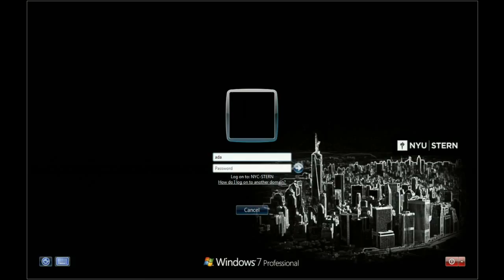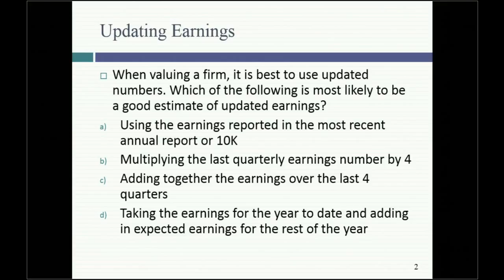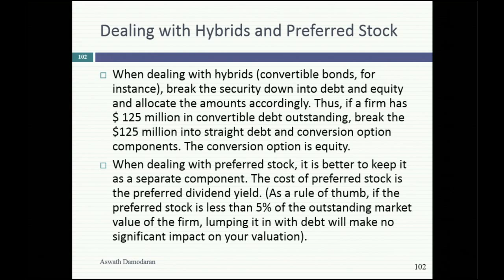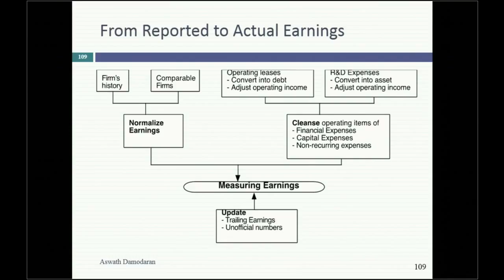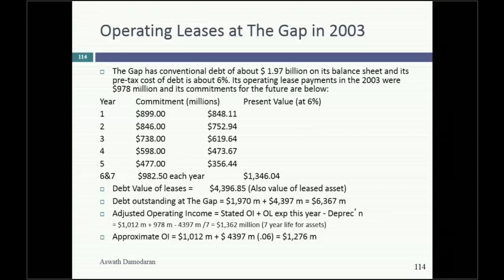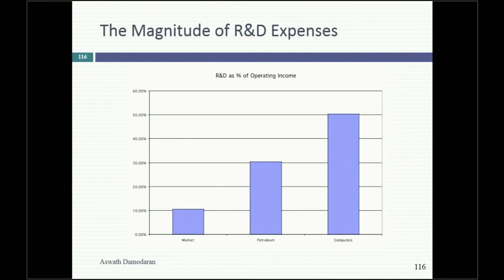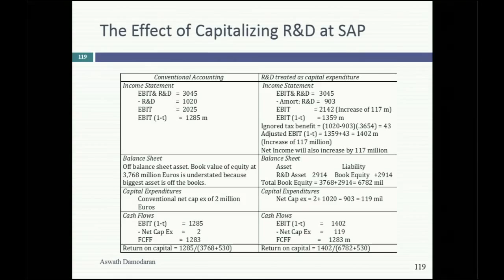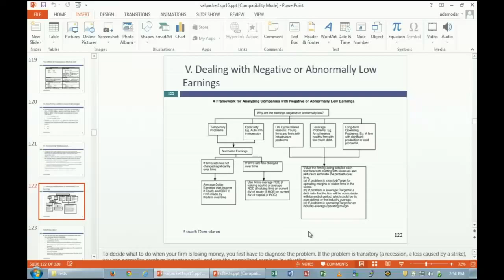Session 7: Earnings and Cash flows -I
In this session, we look at the adjustments that have to be made to earnings to generate a "good" base year earnings number.